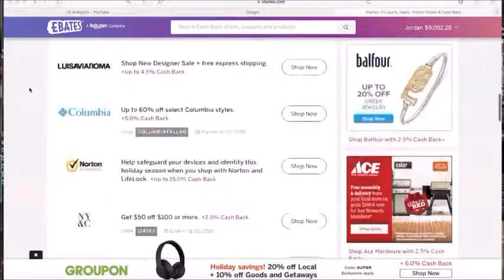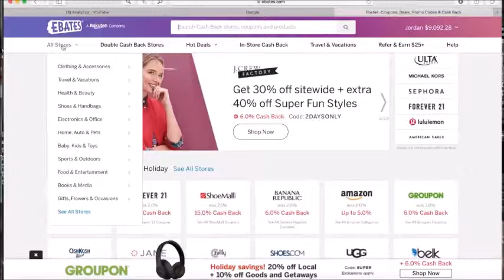HOW TO MAKE MONEY FROM HOME..?